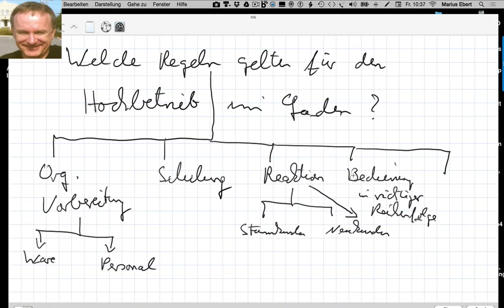Regeln für Hochbetrieb im Verkauf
Beispiele:
• Betriebswirt
• Technischer Betriebswirt
• Technischer Fachwirt
• Industriefachwirt
• Wirtschaftsfachwirt
• Handelsfachwirt
• Personalfachkaufmann
• Industriemeister
• Küchenmeister
• Restaurantmeister
• Hotelmeister
• Abwassermeister
• Wassermeister